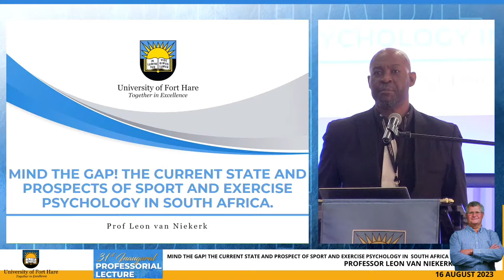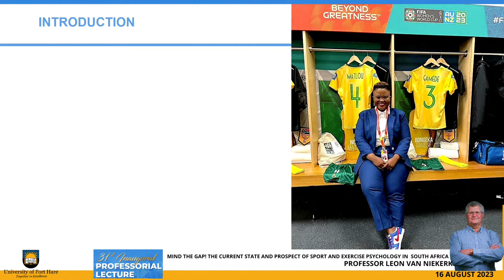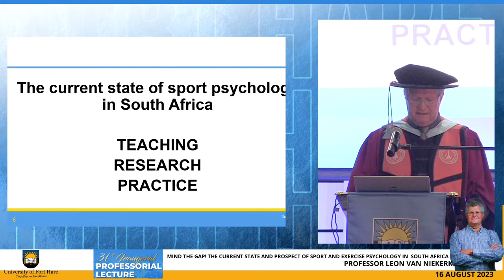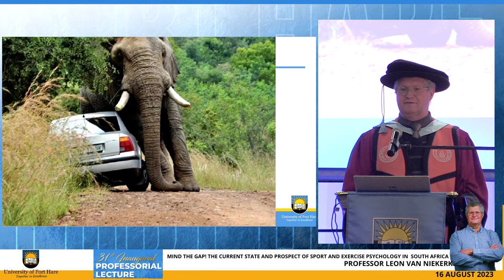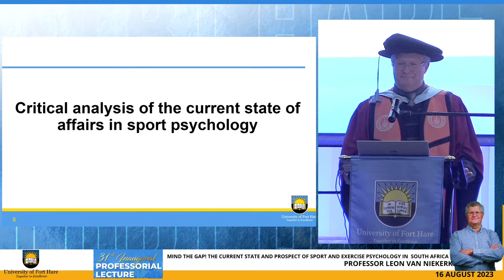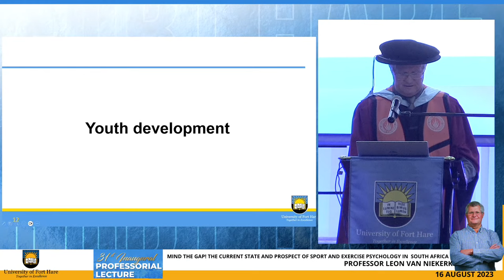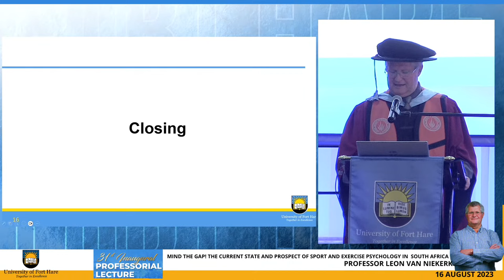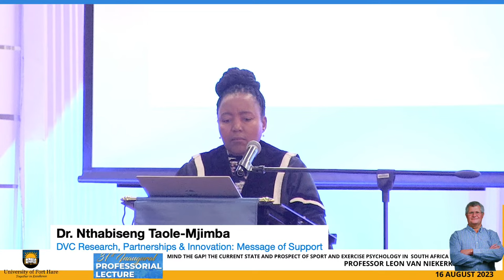31st Inaugural Professorial Lecture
31st Inaugural Professorial Lecture - Prof Leon van Niekerk
Topic: Mind the gap! The current state and prospects of sport and exercise psychology in South Africa
16 Aug 2023 : 14:00